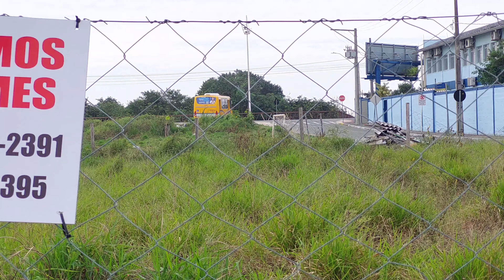Sexta Feira 08.09.23..Passeio cidade Navegantes SC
▶️ QUER AJUDAR O CANAL A CRESCER MAIS AINDA E COM MAIS QUALIDADE